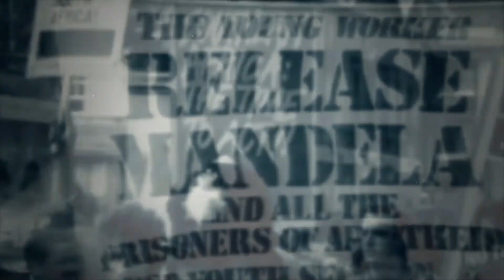Trev Eyez - Mandela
Music video by Trev Eyez performing Mandela. (c) 2013 EYE n' EYE Music/Wheela Music Group, INC.